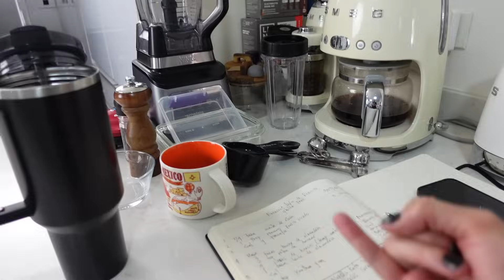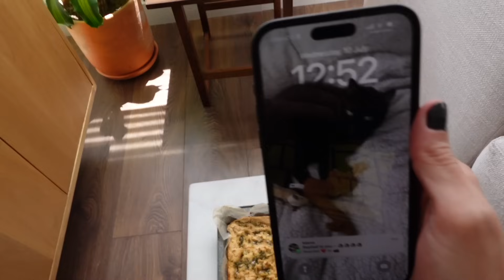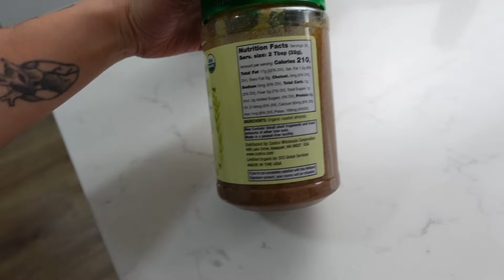☕️Keto VLOG! 4 Recetas Épicas + Detrás de Cámaras | DAY OF EATING | VLOG 1503 | Manu Echeverri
¡Hola mis Keto Amig@s!

En el video de hoy, los llevo conmigo a un día de grabación épico donde preparamos nuevas recetas keto deliciosas y llenas de sabor.

Acompáñenme detrás de cámaras mientras les muestro todo el proceso, desde la planificación del menú hasta la degustación final.

Prepárense para ver algunos bloopers divertidos, mis trucos de cocina secretos y, por supuesto, mucha información valiosa sobre la dieta keto.

En este video encontrarán:

4 nuevas recetas keto fáciles y rápidas que pueden preparar en casa.
Consejos y tips para tener éxito con la dieta keto.
Inspiración y motivación para seguir adelante con sus objetivos.
Un montón de risas y buena onda.
Este video es perfecto para:

Personas que quieren empezar la dieta keto y buscan recetas deliciosas y fáciles.
Personas que ya están en la dieta keto y buscan nuevas ideas para sus comidas.
Cualquiera que quiera comer de forma saludable y deliciosa.
No olviden dejar sus comentarios abajo y decirme cuál es su receta keto favorita.